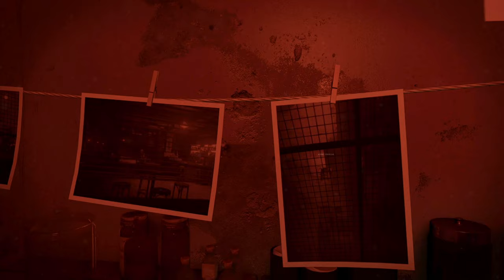Call Of Duty: Black Ops Cold War Campaign Gameplay Part 6